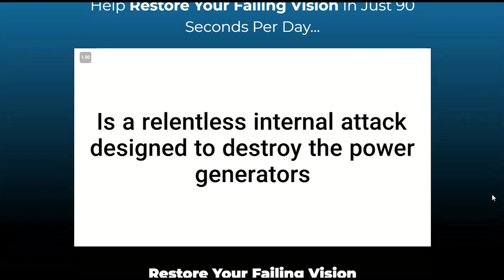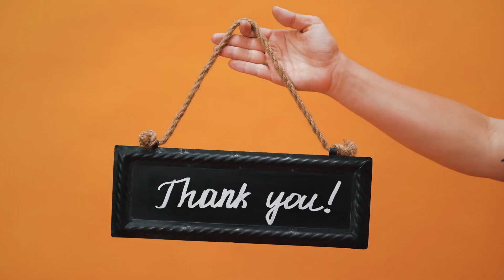OCURENEW REVIEW 2022 – Does Ocurenew Really Work? – Ocurenew Supplement Review - Ocurenew Reviews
Buy OcuRenew Legit

00:00 OcuRenew Review
00:31 Explaining OcuRenew
00:45 OcuRenew Benefits
01:18 Where to Buy OcuRenew
01:47 OcuRenew Official Website
02:06 Does OcuRenew Really Work?
02:35 OcuRenew Results
03:40 Guarantee
04:04 OcuRenew Side Effects
04:20 Link to Official Website
04:30 Thank you

OcuRenew is a 100% All-Natural Supplement that heals your vision in an extremely safe and natural way. It helps repair the eye, giving you 20/20 vision, just like Mother Nature wanted you to have, by targeting the root cause of your impairment.
You’ll be able to enjoy life to the fullest: no more worrying about forgetting your glasses, no more painfully uncomfortable contact lenses, and finally, no more worrying about having to get that dangerous and costly eye surgery!
Many people experience unknown and undiagnosed vision decay for years, until suddenly their vision gets really really bad and they don’t have a clue as to why that has happened to them.
Thankfully, OcuRenew is a 100% natural formula that can help. It took a team of scientists 5 years to find OcuRenew formula, a powerful mixture of carefully selected high-quality ingredients that give the eye what it needs to heal itself.

Every capsule inside OcuRenew is made here in the US, in an FDA approved and GMP certified facility, under extremely sterile, strict and precise conditions.
OcuRenew is also GMO-free. It does not contain any stimulants or toxins and it’s not habit or tolerance forming.

Buy OcuRenew Legit

60 Days Money Back Guaratee - No questions asked
A small number of people might find it doesn’t work for them as they expected and that’s why every bottle of OcuRenew comes with a risk free 60 day money back guarantee.
If you decide OcuRenew is not for you, you can return what you haven’t used in full, for an immediate no questions asked refund.

Buy OcuRenew Legit